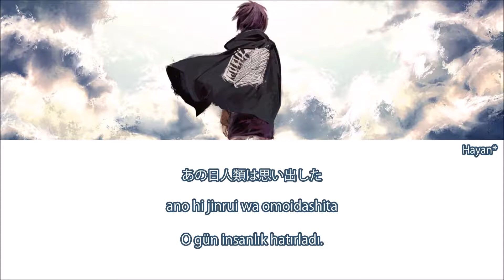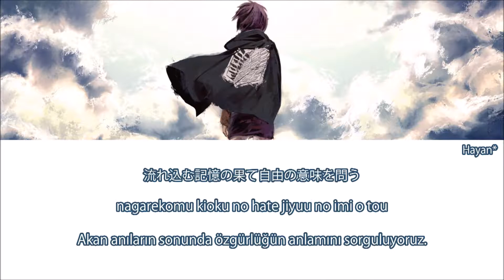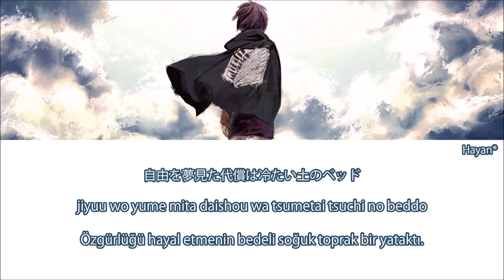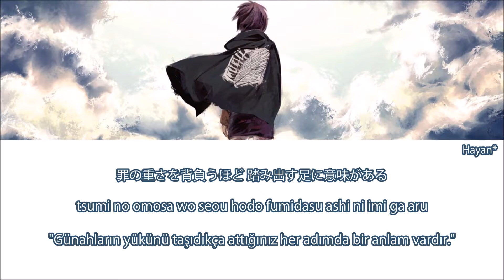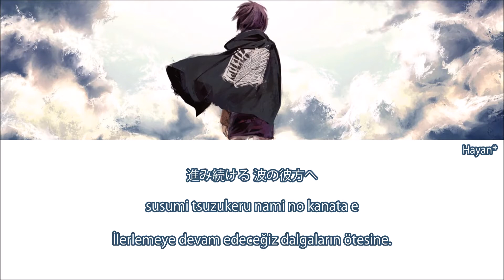Attack on Titan Opening 5 - Shoukei to Shikabane no Michi Türkçe Altyazılı